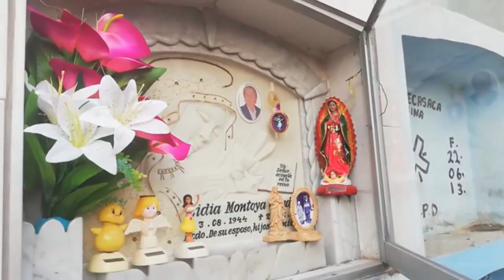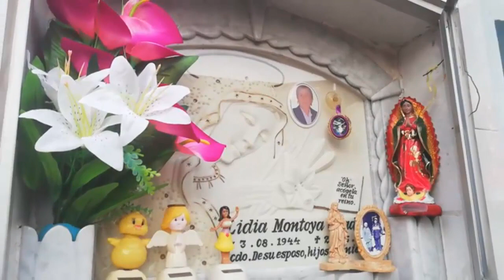HUAYNO SENTIMENTAL ARPA Y VIOLIN 2019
GRACIAS POR LA VISITA A ESTE VIDEO